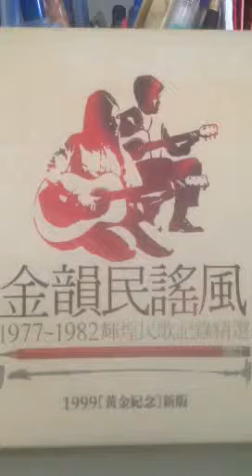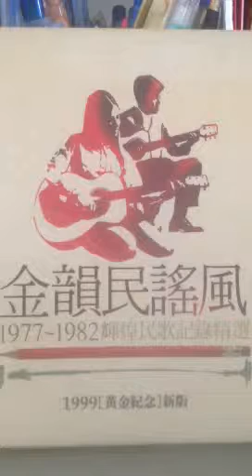一缕轻笑 金瑞瑶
校园民歌